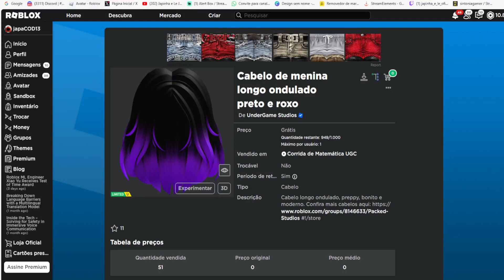Cabelo de menina longo ondulado preto e roxo Limited UGC GRÁTIS NO ROBLOX FREE LIMITED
wwwwwwwwwwwwwwwwwwwwwwwwwwwwwwwwwwwwwwwwwwwwwwww